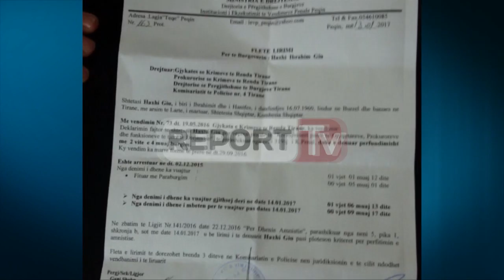Report TV - Ligji për amnistinë, ish-prokurori Haxhi Giu fiton lirinë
TIRANE-Ish-prokurori Haxhi Giu i dënuar për korrupsion nga sot i lirë falë ligjit për amnistinë ndaj të dënuarve.

Por episodi që ka ndodhur me të sot mund të konsiderohet si një ndër ngjarjet e paprecedenta që ka ndodhur ndonjëherë me historinë e lirimit të të burgosurve nga amnistia për të burgosurit. I ngjan fiks lojës së famshme, ‘ngriu-shkriu”.

Edhe pse ligji për amnistinë e liroi nga burgu sot paradite, Giu pas 3 orësh liri u rikthye sërish në Peqin ku administrata e burgut i mori në rishqyrtim dosjen. Kjo pasi Drejtoria e Burgjeve ende nuk e kishte të qartë nëse ai përfitonte apo jo nga Amnistia.